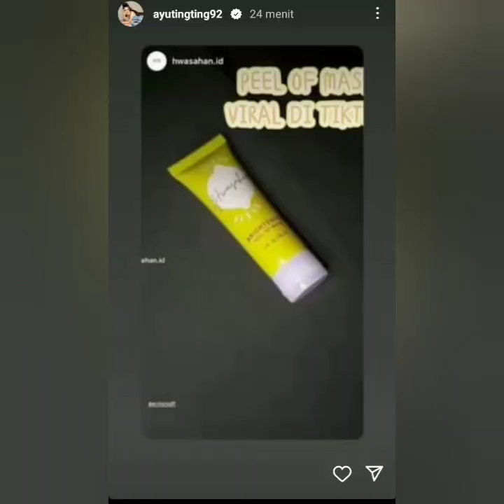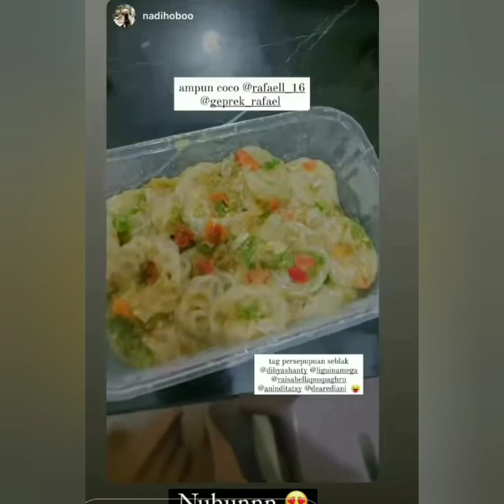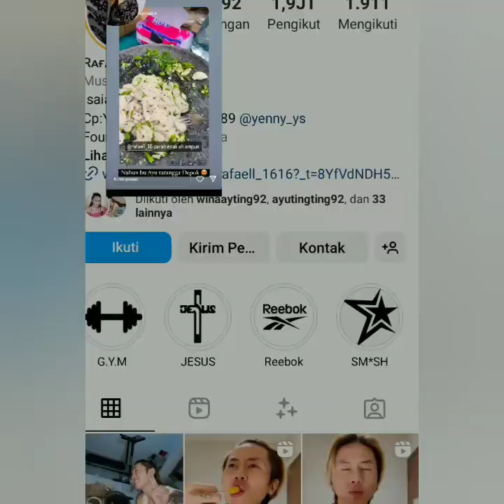AYU TING-TING RAFAEL & RUBEN ONSU HARI INI DI BROWNIS TV. BENARKAH RAFAEL BERALIH JADI...